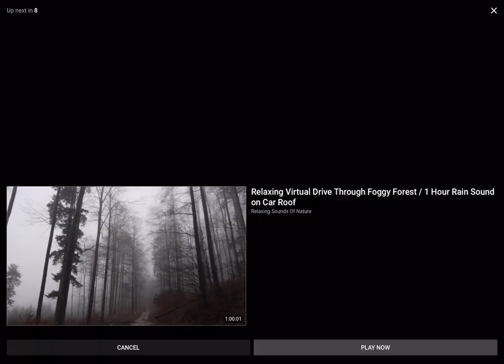Relaxing rain sound in bedroom anxiety autism / autism rain sound | best rain sound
Relaxing Rain sound in bedroom for anxiety ￼autism is a good video to put on for your child if they are having difficulty for the day. Relaxing rain sound in their room for anxiety autism is the best for anxiety because it gives a sense of safety for your child with calming sound effects. Rain sounds can help anyone to get some sleep or just get away from life for the moment.